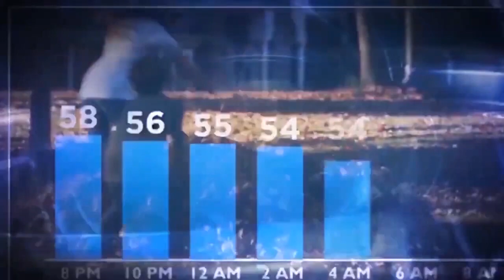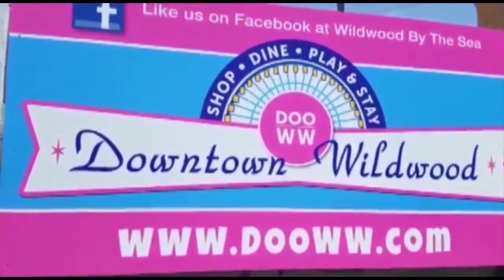WIBG Wibbage 94.3 South Jersey Video News Tuesday 12-27-2022